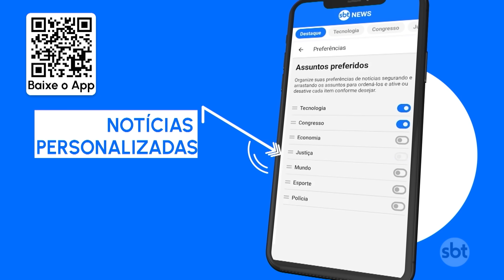Múcio reúne líder do governo no congresso e militares | SBT Brasil (25/09/23)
A defesa do General Augusto Heleno pediu ao STF que ele não seja obrigado a comparecer, na próxima 3ª feira (26.set), à CPMI dos atos de 08 de janeiro